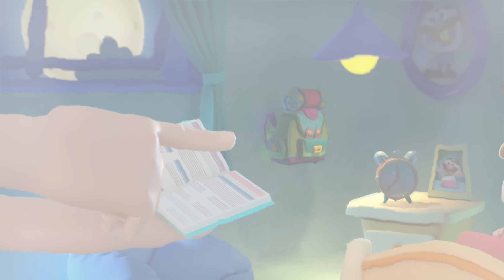Cuentos Educativos Infantiles | 28 Minutos de Historias de José Totoy!!! En Español Completo